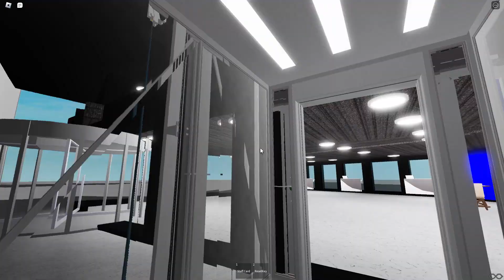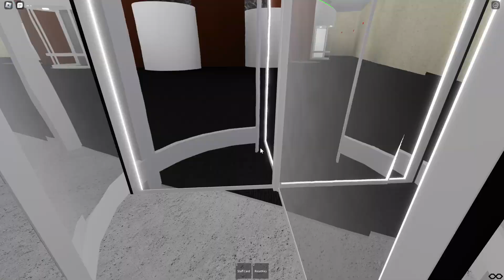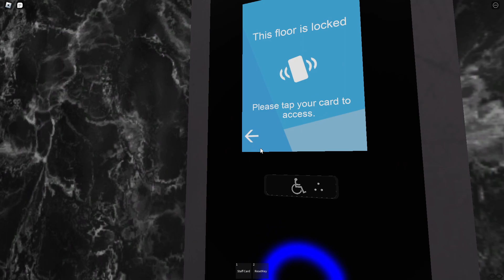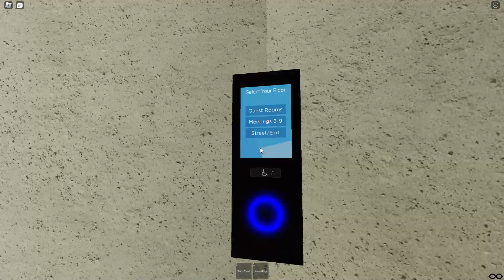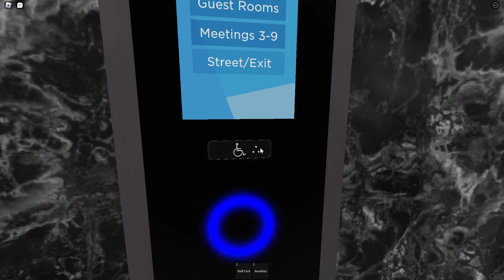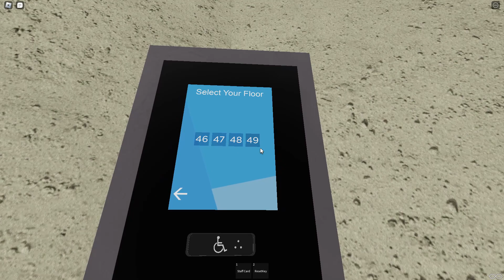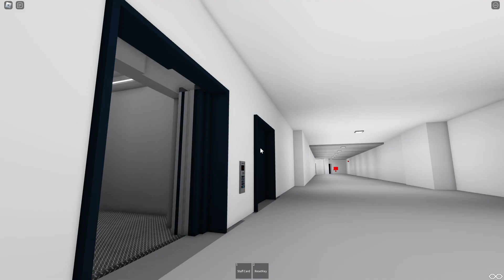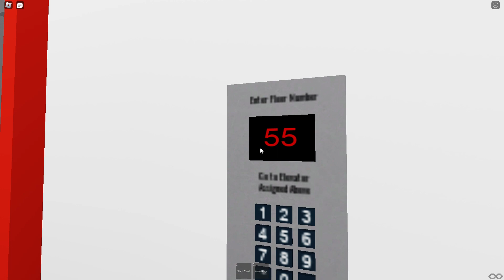Roblox All Elevator Marriott Marquis, Times Square, NYC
Map